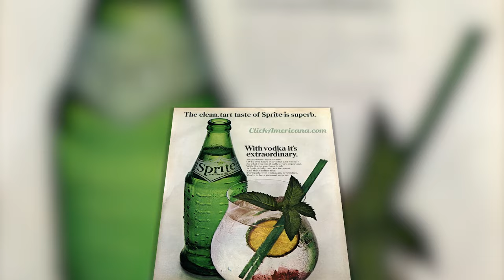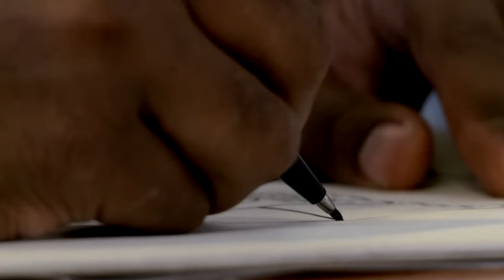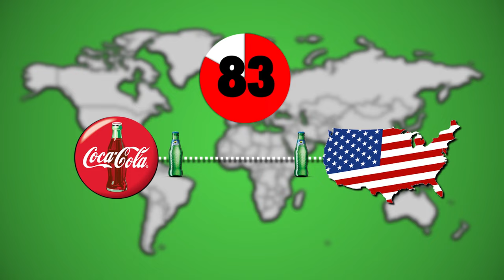How Sprite Became a Soda Superstar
Dive into the refreshing history of Sprite. Join us as we trace the origins of this iconic lemon-lime soda, from its inception to its worldwide popularity. Learn about the creative marketing campaigns that have made Sprite a household name and discover how it has evolved over the years to meet changing consumer tastes and overtake 7-up as the top lemon-lime soda. Whether you're a Sprite enthusiast or just curious about its story, this video is a must-watch for anyone thirsty for a little soda history!